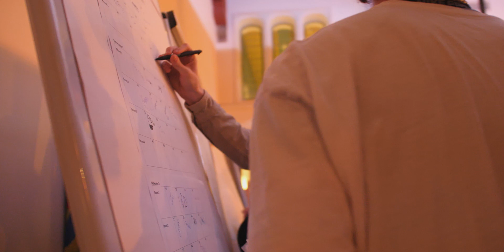Launch Game aftermovie